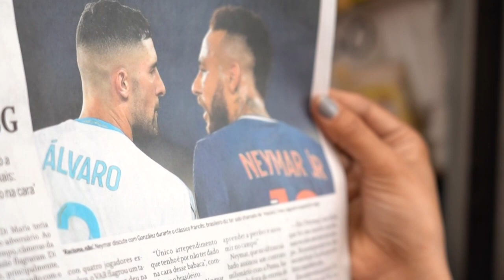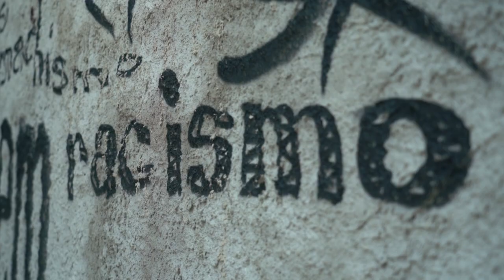Les Brésiliens solidaires avec Neymar après les incidents de PSG-OM | AFP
Des Brésiliens affirment leur solidarité avec Neymar qui a accusé de racisme un joueur espagnol de l'Olympique de Marseille lors du clasico dimanche. La star du PSG a été expulsée à la fin du match perdu 1-0 par son équipe.